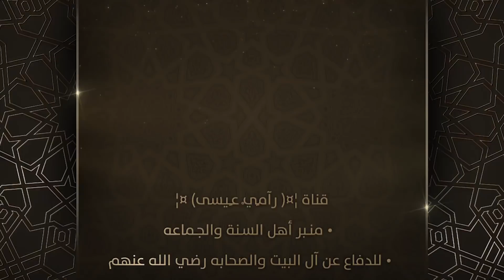ياشيعة العاااالم الملا أحمد الصبيحاوي يعترف بأن علماء الشيعة خدعوكم،اتصاااال خطير جداااا